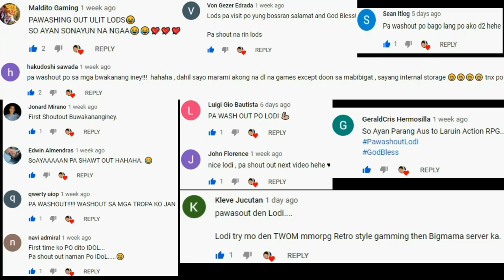V4 - GLOBAL/ENGLISH NA! (Open World MMORPG) Gameplay Review Ph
V4
Dragon Nest 2 Sa Wakas! (Open World MMORPG) Tencent Gameplay Review Ph
Top 5 (Online/Offline) Mobile Games Para Sayo Ngayung Quarantine GCQ Part 3
Dragon Nest 2
Black Desert Mobile
Ran Online
Top 5 - Online/Offline Mobile Games Ngayung Quarantine (Lockdown) Part 2
Part 5 - Top 5 Ran Online Severs Ngayung Quarantine (Lockdown) 2020 - Paalam Ran Online Gs